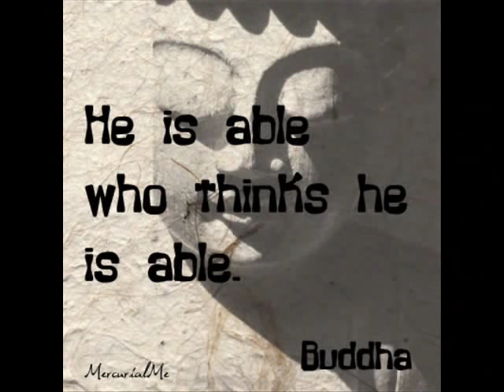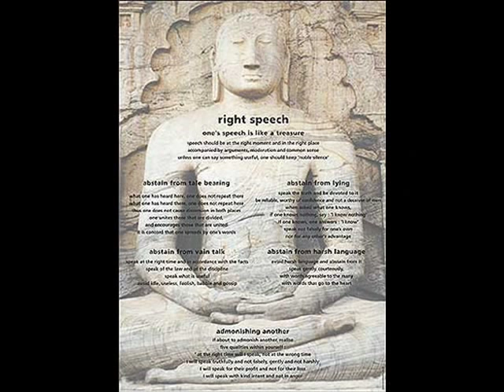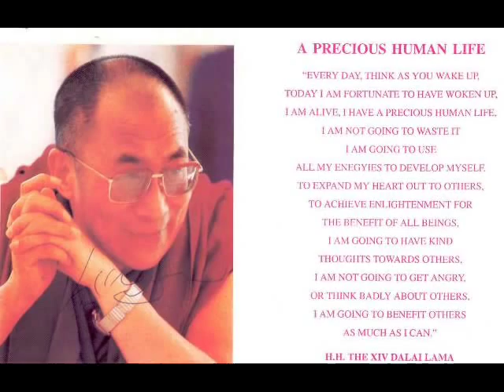buddhist green tara mantra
pic of buddha,dalai lama,buddhist monks with manta leading by dalai lama..green tara mantra